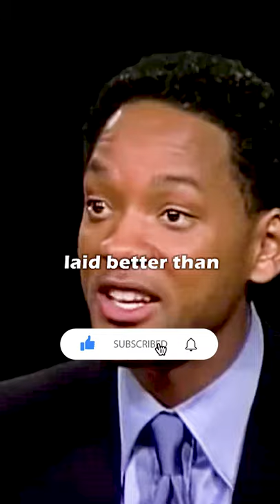Small Actions Make Dreams Come True - Will Smith Inspirational Speech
Don't just dream big, but start working towards your dreams.

Will Smith Best Selling Book : Will

No wonder the man does so well. Motivation, perseverance, success!

Will Smith is an actor, producer and musician, two-time Academy Award nominee, Grammy Award and NAACP award winner who has enjoyed a diverse career encompassing films, television and multi platinum records. Starting as a rapper in 1985, Smith is best known for his acting roles in The Fresh Prince of Bel-Air, I Am Legend, the Bad Boys and Men in Black film series, Aladdin and Hitch. His vast filmography also includes transformative portrayals of true-life icons in Ali, The Pursuit of Happyness and Concussion.

►Speaker : Will Smith

If you are or represent the copyright owner of materials used in this video and have a problem with the use of some of these materials, please contact us via my email on the "About" page on our channel.